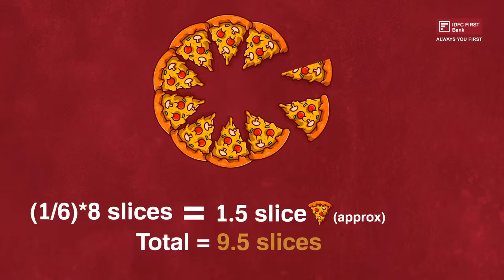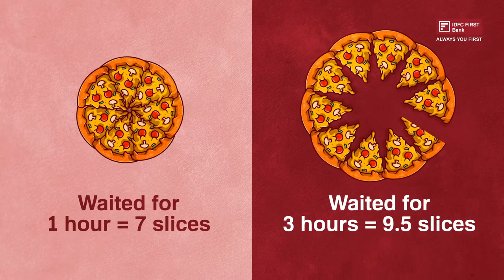Enjoy the magic of monthly compounding with IDFC FIRST Bank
Learn about the magic of compounding and how it can supercharge your financial growth with the help of 🍕!

Also, discover how your savings account can be a great tool to help your money grow through monthly interest credits. Monthly interest, compounding on savings account, and pro tips to make the most of your money - this video covers it all!

Ready to make your money work harder for you?

🔗 Open your own IDFC FIRST Saving account to enjoy monthly interest credits

Savings Account Interest Rate up to 7% p.a | IDFC FIRST Bank
Savings Account Interest Rate : Get the highest interest rate on savings accounts with an interest rate up to 7%* p.a. offered by IDFC FIRST Bank.